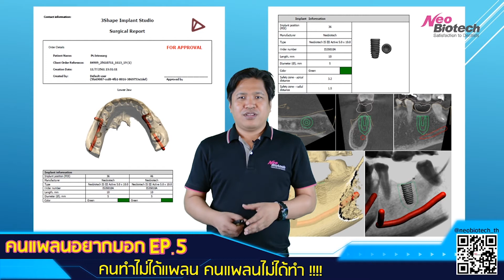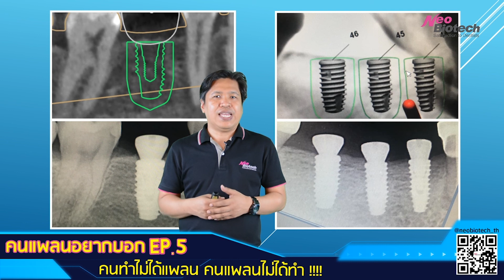คนแพลนอยากบอก BY MORAKOT EP.5 คนทำไม่ได้แพลน คนแพลนไม่ได้ทำ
เมื่อคนทำไม่ได้แพลน คนแพลนไม่ได้ทำ 🖥
จะทำยังไงให้คนทำกับคนแพลนเข้าใจกัน  เข้าไปหาคำตอบพร้อมกันได้เลยค่า 😍